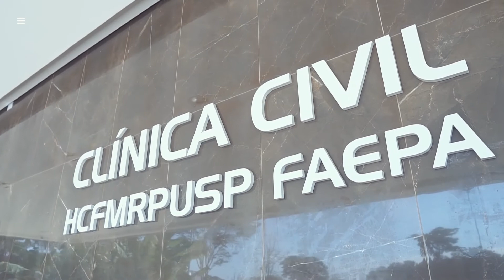PLÁSTICA OCULAR | Oftalmologia | Clínica Civil HCFMRP USP FAEPA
Pela Clínica Civil você tem acesso ao serviço de cirurgia plástica ocular, subespecialidade da oftalmologia. Além das finalidades estéticas, os procedimentos visam garantir a qualidade da visão pelo bom funcionamento dos olhos e pálpebras.

O Prof. Dr. Antonio Augusto Velasco Cruz explica os casos tratados pelo serviço.

ATENÇÃO: As gravações foram realizadas seguindo cuidados e instruções dos órgãos de saúde sobre comportamentos durante a pandemia do novo coronavírus. A Clínica Civil reforça a importância dessas medidas para toda população. Se puder, fique em casa. Evite aglomerações e sempre use máscara fora de casa.

Responsável Técnico: Prof. Dr. Jayter Silva de Paula CRM/SP 91625

SOBRE A CLÍNICA CIVIL:
A Clínica Civil é referência em várias especialidades e na execução de procedimentos de alta complexidade. Contamos com um corpo clínico formado por docentes da Faculdade de Medicina de Ribeirão Preto (FMRP-USP) e com a equipe de enfermagem de alto padrão.
Em nossas dependências contamos com ambulatório para atendimentos clínicos, Centro Cirúrgico, serviços de diagnósticos, Centro de Medicina Genômica, serviços de Radioterapia e Quimioterapia, maternidade, reprodução humana, Centro de Cirurgia de Epilepsia (CIREP), transplante de Medula Óssea, entre outros serviços.
Administrada pela FAEPA, os recursos financeiros gerados pela Clínica Civil são, em parte, revertidos para o Hospital das Clínicas e para a FMRP-USP.

Rua Ten. Catão Roxo, 2701 - Monte Alegre - CEP: 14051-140
Ribeirão Preto - São Paulo
Horário de Atendimento: • 07:00 às 21:00 de segunda a sexta-feira.